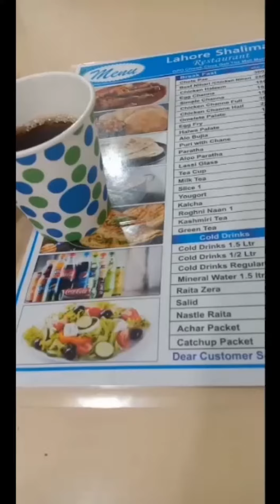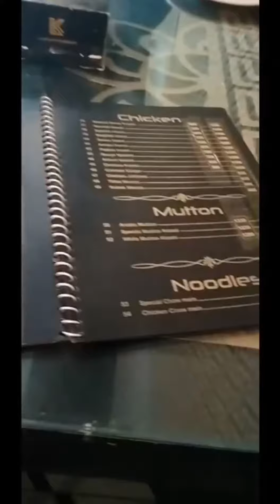muree mini vlog